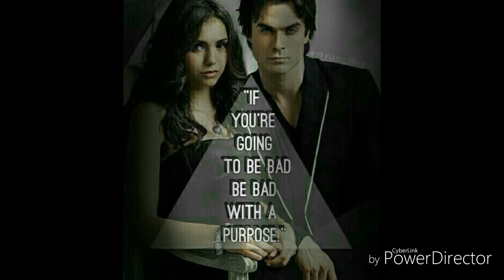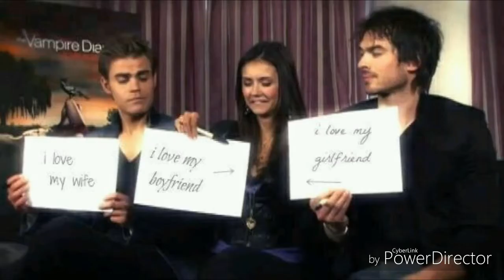Delena forever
Este vídeo se lo dedico a una de las parejas favoritas de la televisión Ian Somerhalder y Nina Dobrev y besos y abrazos a todos los suscriptores y espero que les guste el vídeo 😘😘